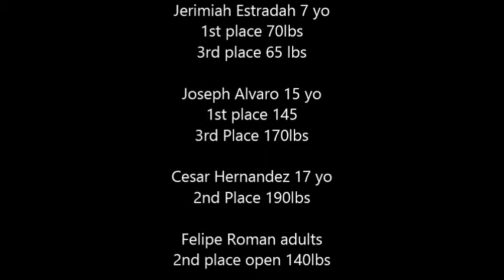grappling tournament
Our SAMBO and Jiu Jitsu program in action